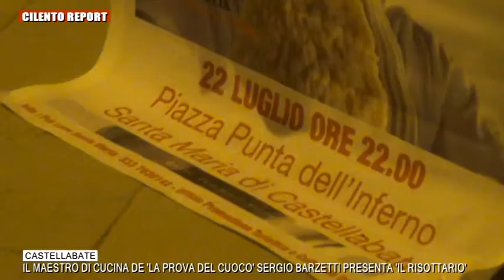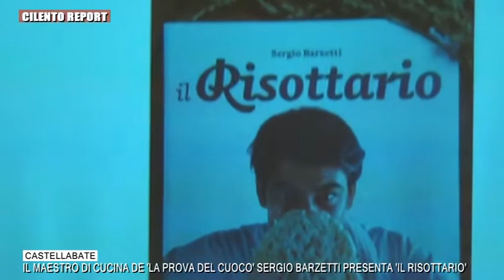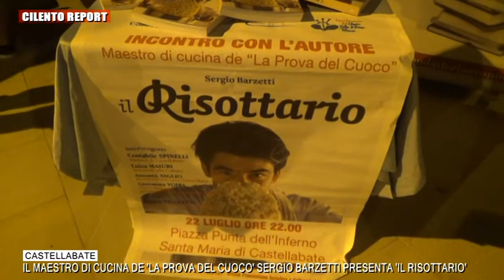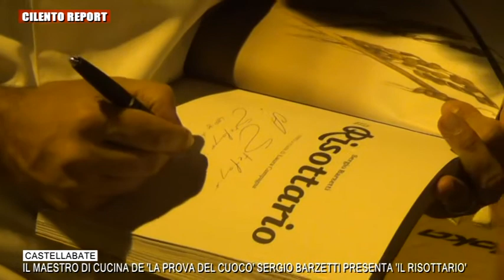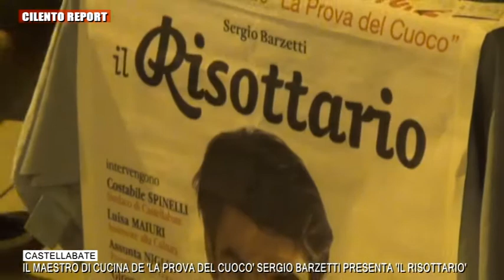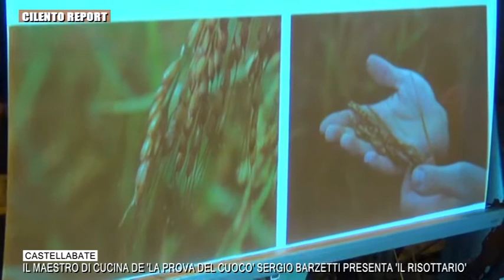CASTELLABATE LO CHEF SERGIO BARZETTI PRESENTA IL SUO NUOVO LIBRO DI RICETTE